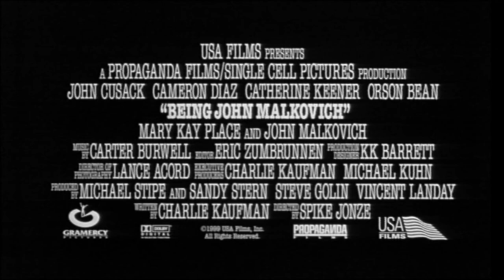Gramercy Pictures (Trailer, 1999)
From the trailer for Spike Jonze's Being John Malkovich (1999), found on the 2012 Criterion Collection Blu-ray release.